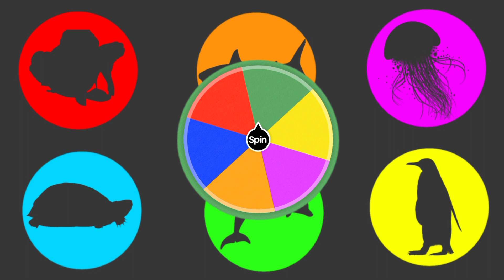Hewan laut lucu: Kura-kura, hiu orca, ubut ubur, lumba lumba, gurita, pinguin, bintang laut